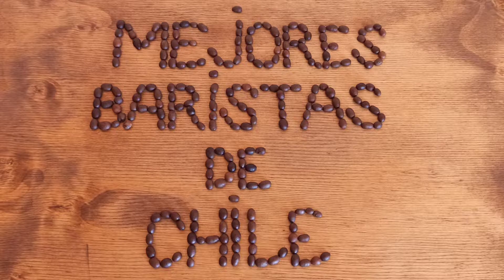Mejores baristas de Chile. Maximiliano Orellana, co-fundador Küpa Cafetería. Ranking cafetero Irina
Baristas regalones de Maximiliano:
⭐ María José Cavieres, Küpa Cafetería, Rancagua
⭐ Sony Guineo, Holaste, Puerto Natales
⭐ Catalina España, Holaste, Puerto Natales
⭐ Cristian Cariman, Eco Mapu Coffee, Villarrica
⭐ Billy Horta, Barista Clandestino, Santiago - Maipú

El ranking completo de los mejores baristas de Chile se puede ver en nuestra página web